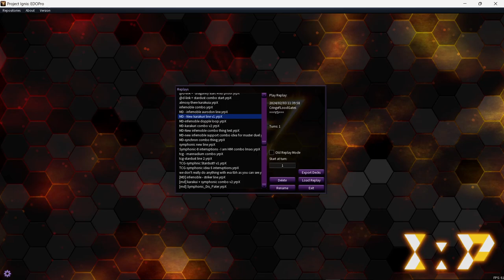Testing Karakuri Symphonic 2.5 Card Combos in Yu Gi Oh! Master Duel - 6 interruptions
I have not played this deck variant for long so ye be sure to let me know the better lines. Combo 1 is more of the karakuri so it doesn't just feel like symphonic pile, the combo 2 is stardust as I luv that boi I'll add em in every deck I can.
Shoutout for @GarudaInfernous for getting me to test this out.

0:00 - Combo 1
1:06 - Combo 2

Core cards for combo 1: 150UR + 210SR
Main Deck:
Symphonic Warrior Miccs x1
Symphonic Warrior Synthess x2
Symphonic Warrior DJJ x3
Karakuri Watchdog mdl 313 "Saizan" x2
Symphonic Warrior Guitaar x3
Symphonic Warrior Guitariss x3
Karakuri Strategist mdl 248 "Nishipachi" x1
Karakuri Merchant mdl 177 "Inashichi" x1
Karakuri Gama mdl 4624 "Shirokunishi" x1
Converging Wills Dragon x1
Stardust Wurm x1
Generalprobe x2
Symph Amplifire x1
Karakuri Cash Shed x1

Extra Deck:
Baronne de Fleur x1
Karakuri Super Shogun mdl 00N "Bureibu" x1
Karakuri Steel Shogun mdl 00X "Bureido" x1
Karakuri Shogun mdl 00 "Burei" x2
Gear Gigant X x1
Apollousa, Bow of the Goddess x1
Heavymetalfoes Electrumite x1

Core cards for combo 2: 210UR + 300SR
Main Deck:
Chronograph Sorcerer x1
Zefraniu, Secret of the Yang Zing x1
Karakuri Muso mdl 818 "Haipa" x1
Stardust Synchron x1
Stardust Wurm x1
Arrive in Light x1
Zefra Divine Strike x1

Extra Deck:
Odd-Eyes Vortex Dragon x1
Shooting Majestic Star Dragon x1
Ruddy Rose Dragon x1
Symphonic Warrior Rockks x1
Herald of the Arc Light x1
Odd-Eyes Absolute Dragon x1
Heavymetalfoes Electrumite x1
Beyond the Pendulum x1
Cross-Sheep x1